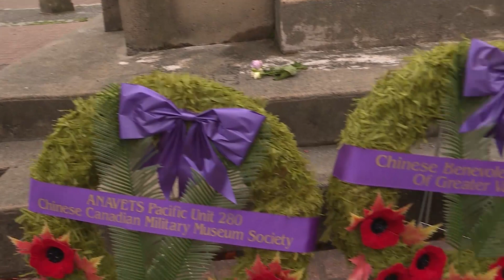加拿大國殤日舉國悼念英靈 推動族裔融合